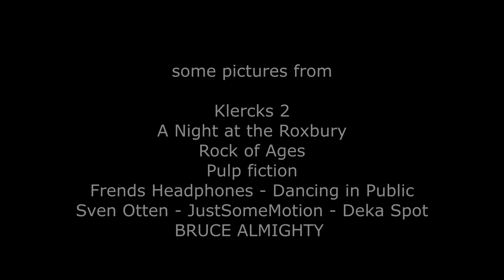Haddaway - What Is Love (Just Dance - Dance Video & Movie) Roberto F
Creative video editing Roberto F
*Video made for demonstration purpose only, may contain copyrighted material.

CREDITS :
Thanks to Haddaway for beautiful song

Clerks 2 - The film

A Night at the Roxbury - The film

Bruce Almighty - The Film

* If you are looking for Software for Video Editing, Video Converter and much more, try Movavi Video Suite,

If you click on this link and buy the product, I will get a small commission at no extra cost to you, but you will give great support to grow this channel. Thanks